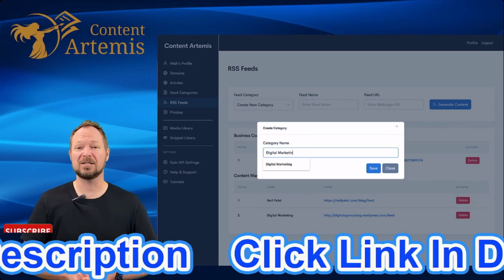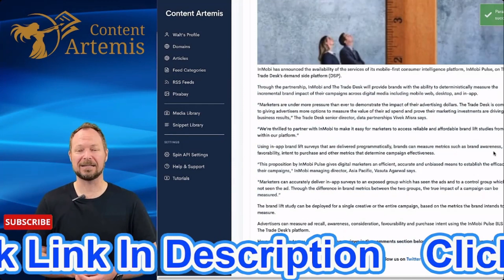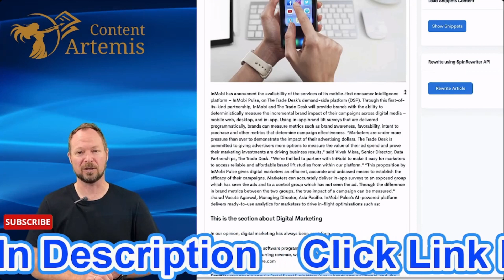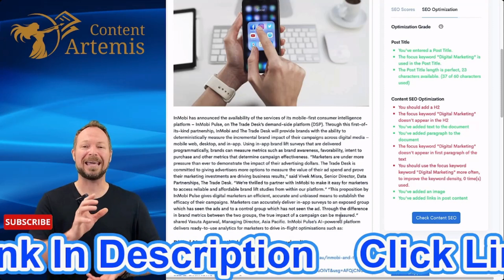Content Artemis Full Review🍧☘With Offer Link🧲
Effortlessly Build Your Authority

Bring Free Traffic To Your Offers

Generate More Hotter Leads

Build Brand Awareness & Create Loyal Fans

Make Your Prospects Know Like & Trust You More

Rank Higher On Google & Get Better SEO

Save Money On Your Marketing

Make Perfect Shareable Content In Just Minutes

Never Have To Write ANYTHING Yourself

Effortlessly Add Images & Video With Nothing To Pay

Share On Blogs, Websites, Social Media, Email & More

Step 1
Enter Your Keyword. (Enter ANY Word, Niche or Interest…)
Step 2
Choose Your Articles (You Don’t have To Write A Thing).

Step 3
Choose Your Images & Add Videos. (Your Don’t Need To Pay For Anything Or Make Anything Yourself).

Step 5
Share To Your Site, Social Media or Blog & Drive Endless Free Traffic Your Way.

Step 4
Spin, Mix & Edit. (To Make Your Content Completely Unique And Make Google LOVE You).